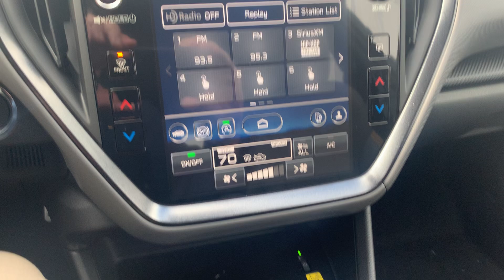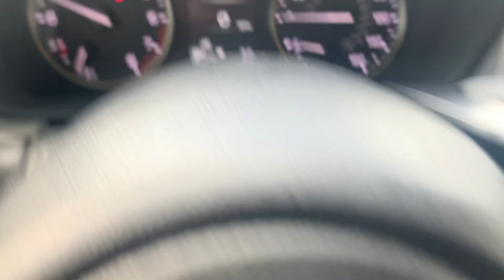Stock 24DS444 2024 Subaru Crosstrek Sport